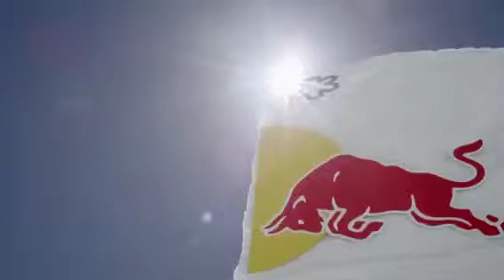Red Bull Megaslope